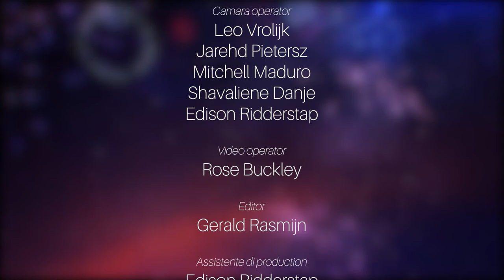Dande Adulto 2020, Juan Kelly - Tipico Ayo